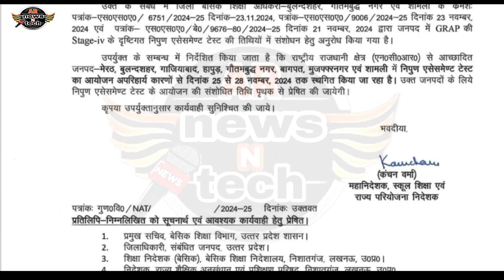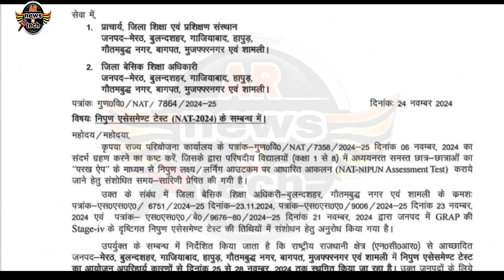Nipun Assessment Test Postponed | NAT Exam हुई रद्द | देखें पूरी ख़बर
Dear viewers,
NAT Exam 2024 Postponed
NAT Exam Postponed hui
NAT Exam Postponed hui kab hogi NAT Exam

Keep Supporting :)